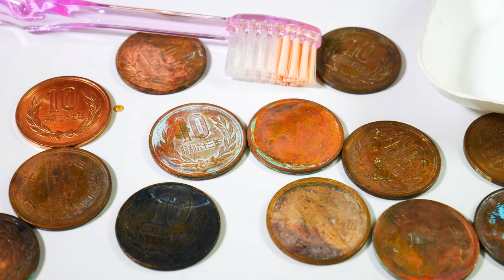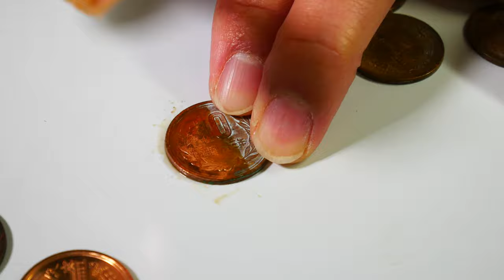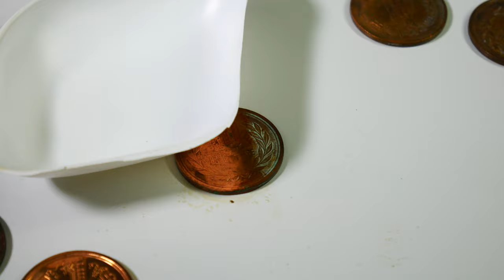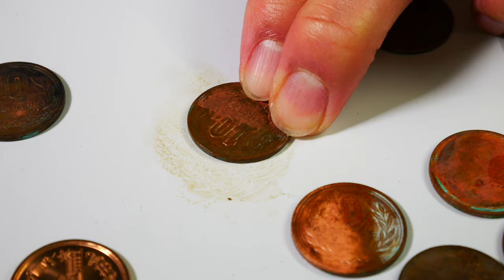10円硬貨をマヨネーズなどでみがく